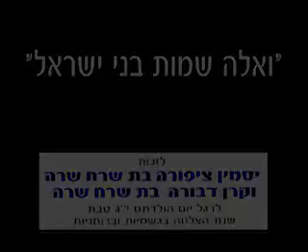El Rebe: Nosotros también saldremos de Egipto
El Rebe de Lubavitch cuenta como los judíos en Egipto no cambiaron sus nombres y mantuvieron su identidad
Luego el Rebe pregunta por el "rebaño sagrado", -los niños- y comienzan a cantar We want moshiaj now !! Queremos Mashiaj Ya !!